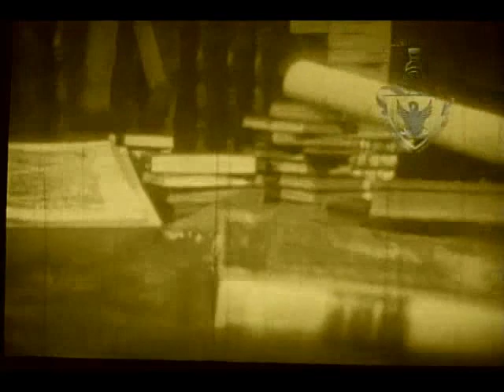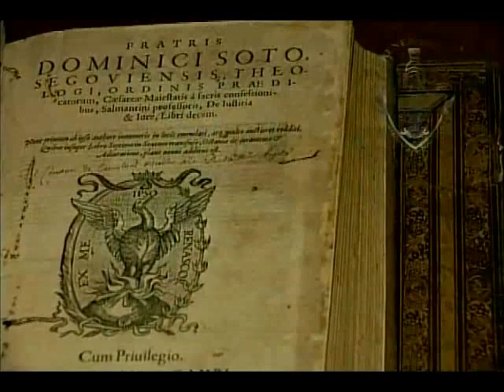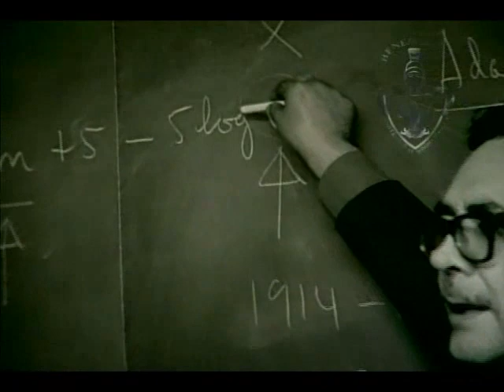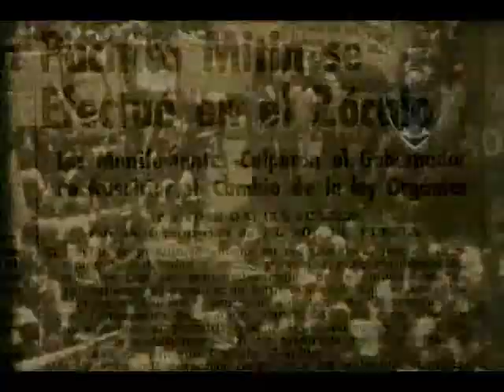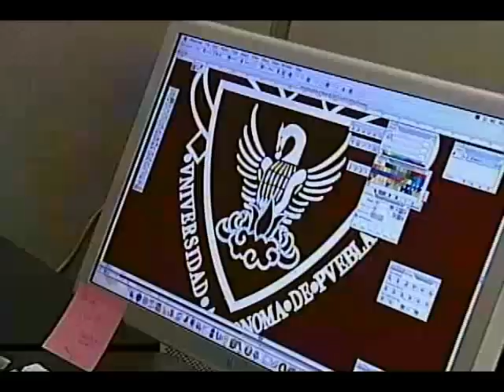Benemérita Universidad Autónoma de Puebla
La historia universitaria en Puebla se remonta a más de cuatro siglos que han sido ricos en experiencias y acontecimientos. El presente texto tiene como fin el dar a conocer algunos de los principales sucesos ocurridos desde la fundación de la institución hasta la fecha, mismos que han contribuido a modelar su perfil.